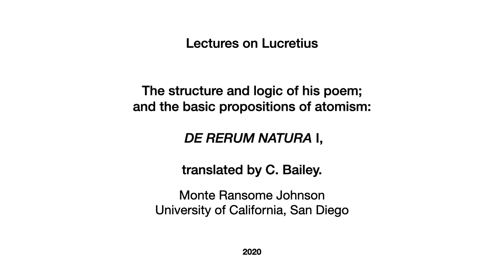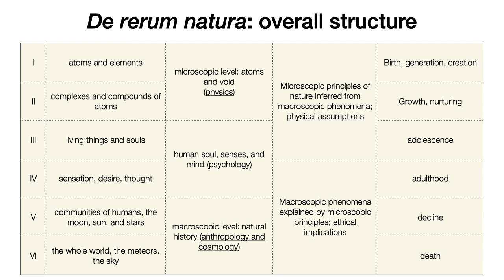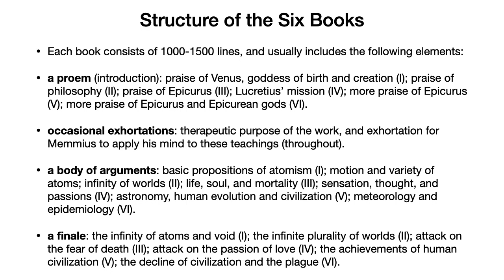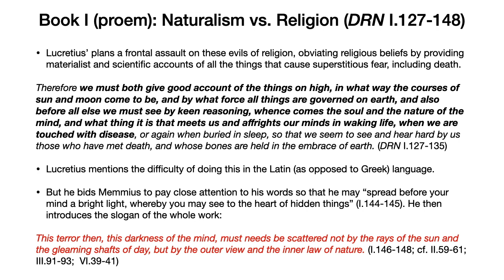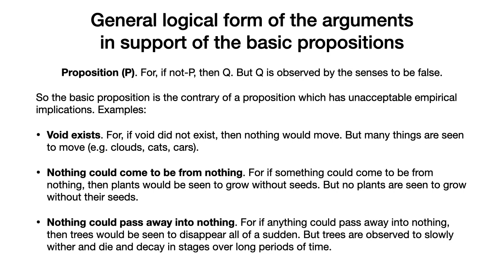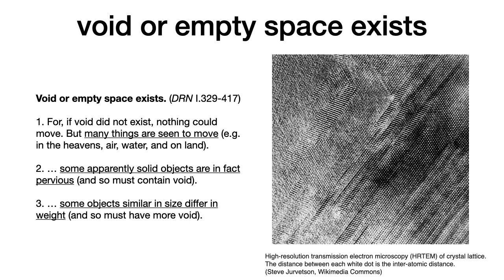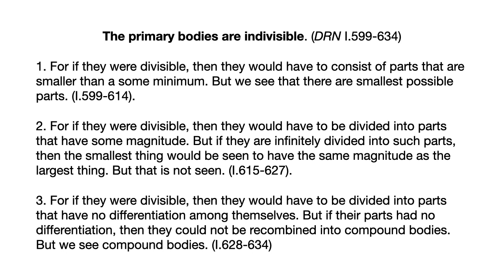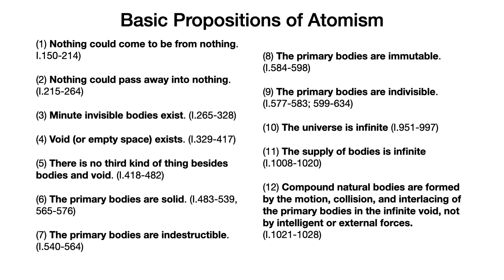Lucretius De Rerum Natura 1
An overview of the overall structure of Lucretius' didactic epic On the Nature of Things (De rerum natura), and of Book I, on the basic propositions of Epicurean atomism. I use the translation of Cyril Bailey (Oxford, 1910), which is available in the public domain via the Internet Archive.